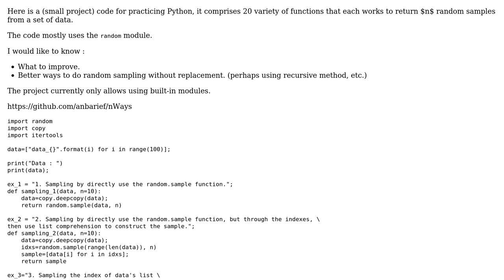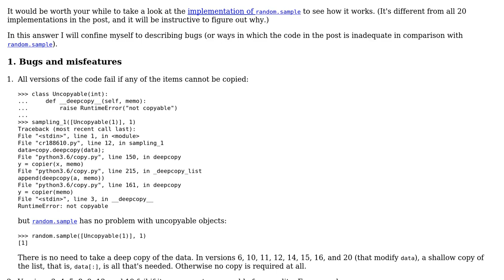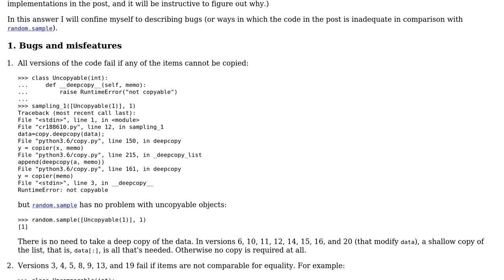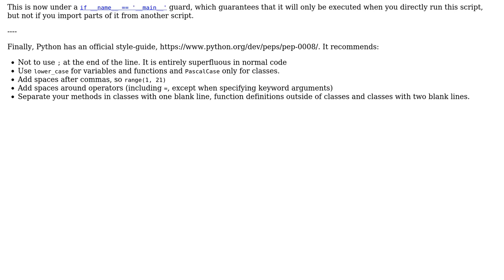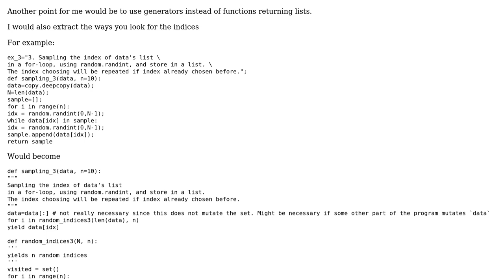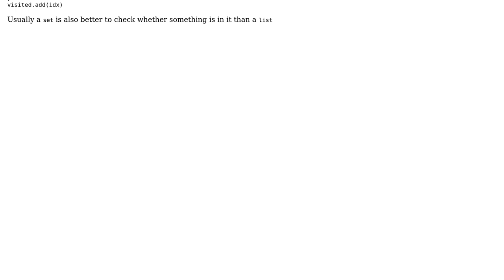20 Ways to do Random Sampling (4 Solutions!!)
20 Ways to do Random Sampling

With thanks & praise to God, and with thanks to the many people who have made this project possible! | Content (except music & images) licensed under CC BY-SA | Music | Images & others | With thanks to user Mast user Maarten Fabre user Graipher user Gareth Rees user Arief user 301_Moved_Permanently and the Stack Exchange Network Trademarks are property of their respective owners. You are responsible for your own actions.